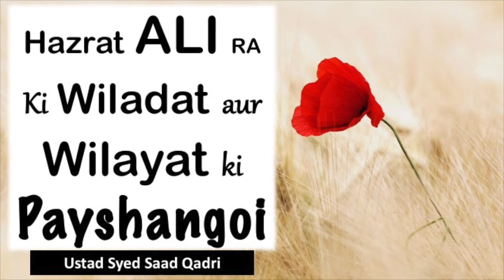Mola Ali Ki Wiladat | Hazrat Ali Ki Paidaish | 13 Rajab molaali syedsaadqadri 2024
0:00 Channel Intro
Mola Ali Ki Wiladat | Hazrat Ali Ki Paidaish